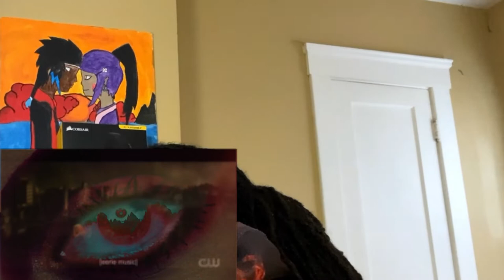The Winchesters | first time watching | Episode 1 | amazing !!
Watching episode (1) of (Winchester ) for the first time!